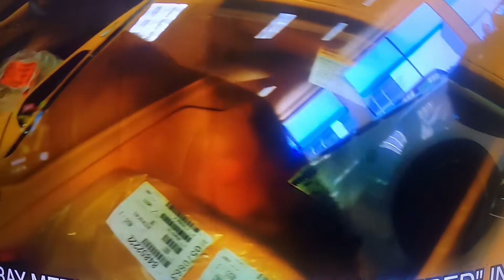THE C8 CORVETTE STINGRAY 2020, AND 2021, MODEL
CORVETTEMUSEUM.ORG  CORVETTEWORLD.COM  CORVETTE WAREHOUSE.COM  KERBECK.COM